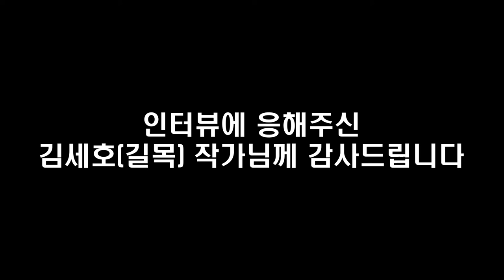스타벅스, 유명 프랜차이즈를 내 상가에 입점시키는 방법 I 김세호(길목) 6부